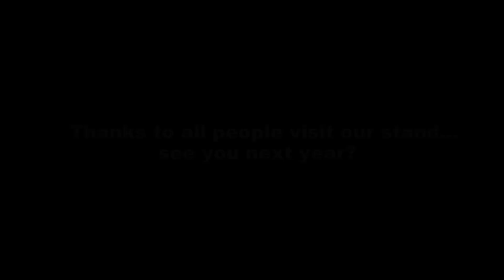Baro Garage team @ MoDel expo 2014 HD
highlight from 2 days of rc show from our stand @ modena fiere